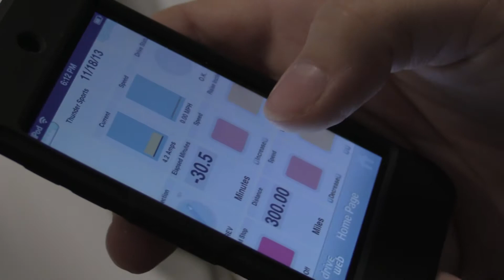Hockey Program on Dry Land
PEAK Performance program offers Alexandria Area Youth Hockey teams a chance to try out their new facility and its young athlete development model.